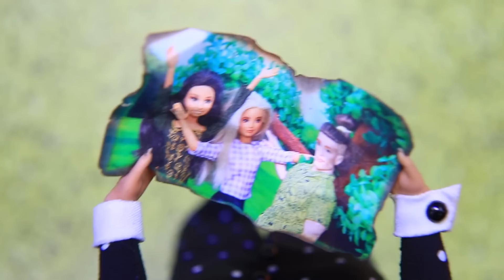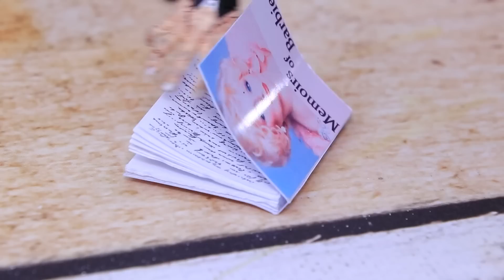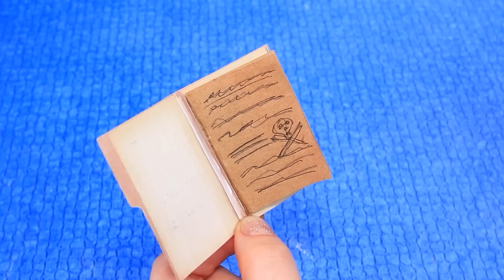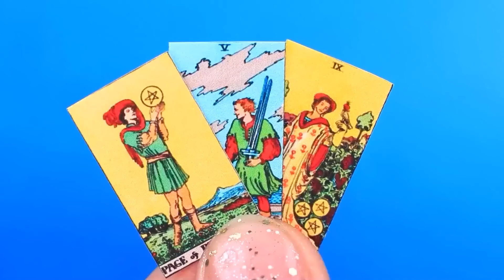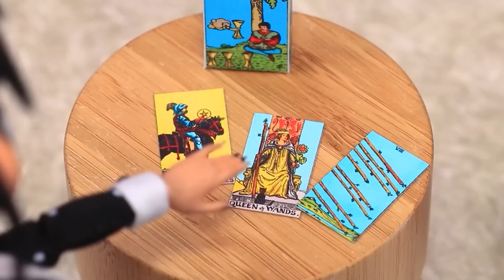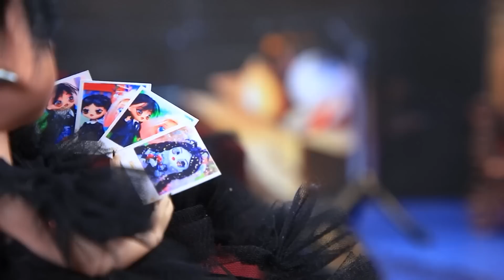Mercredi et Goody Addams / 30 DIY LOL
Tu veux connaître les nouvelles aventures de Mercredi Addams ? Alors viens vite regarder notre nouvelle vidéo.

Matériel :
• pistolet à colle
• peintures acryliques
• ciseaux
• pinceaux d'art
• cutter
• règle
• pinces à épiler
• baguettes
• carton métallique
• paille
• fil de fer
• pâte fimo
• outil de modélisation
• polystyrène de différentes épaisseurs
• feuilles de papier
• modèles de livres imprimés
• carton décoratif
• disque en coton
• perles
• modèle imprimé de Rubik's cube
• différents tissus
• papier mousse
• extensions de cheveux
• simili cuir
• fermeture éclair
• perle
• oreillette
• perles
• cordon
• strass
• tige de colle chaude noire
• boîte en plastique
• fleur en plastique
• épingle
• tube plastique flexible